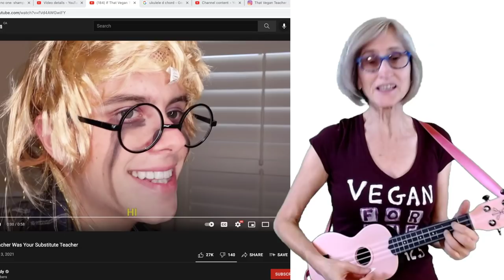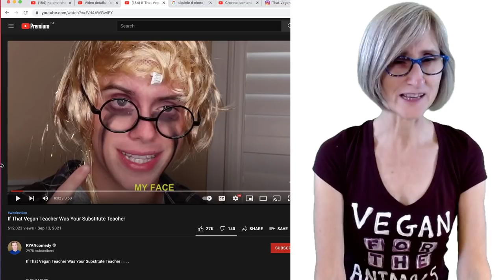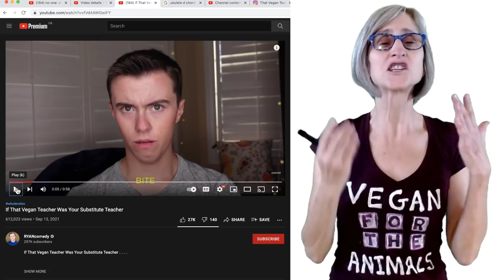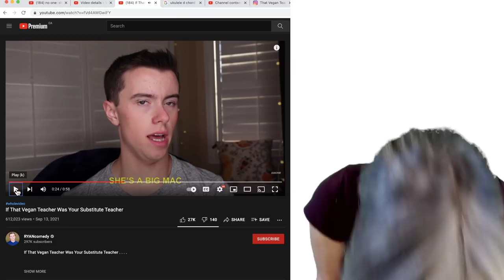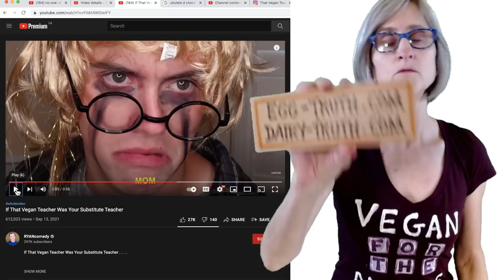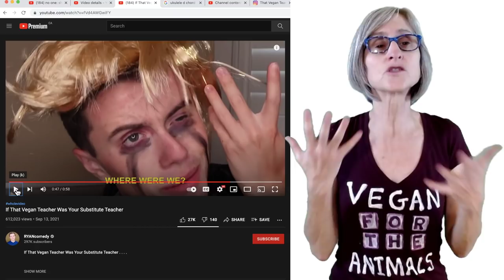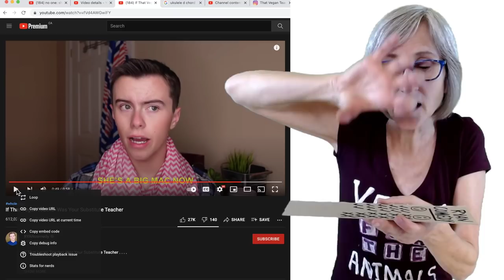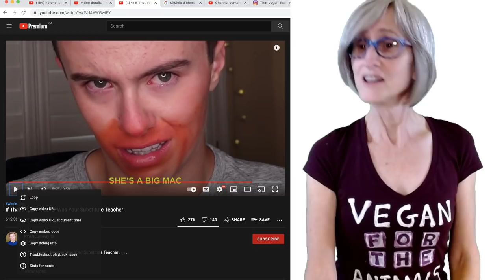Comedy Class Gone Wrong!